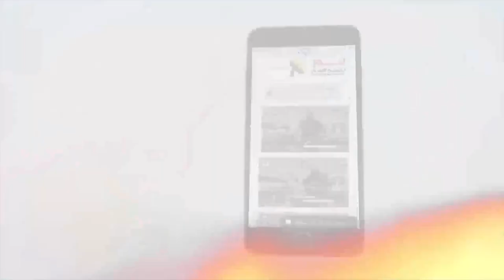436 هل جعل المسيحيون نبيهم المسيح إلهاً ؟